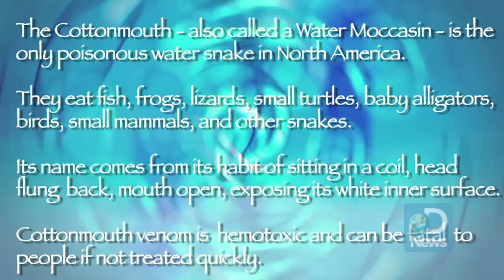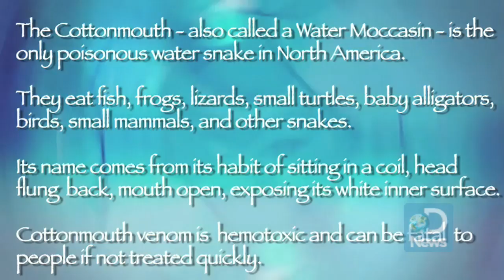Swamp Critters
While looking for the Ivory-billed Woodpecker in Arkansas, Jorge Ribas encounters all kinds of wildlife, including a particularly venomous swamp critter - the Cottonmouth.